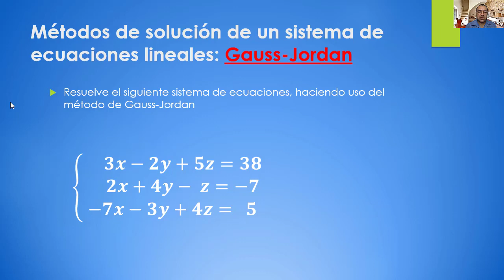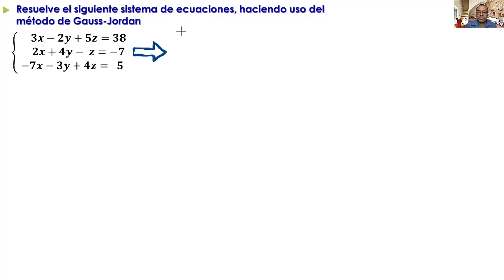Video 3.6. Sistema de Ecuaciones Lineales 3 ecuaciones y 3 incógnitas, método de Gauss-Jordan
Sistema de Ecuaciones Lineales con 3 ecuaciones con 3 incógnitas, solución mediante el método de Gauss-Jordan